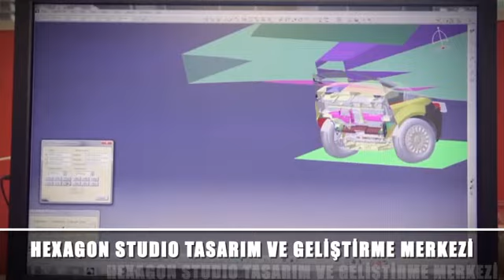Karsan Otomotiv A.Ş Kurumsal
Türk otomotiv sanayinde 50 yılı geride bırakan Karsan, kurulduğu günden bu yana ticari araç Yaratıcı, ilham veren ve sürdürülebilir çözümler üreterek "ileriye taşıma arzusu" ile kurulan Karsan, Türk otomotiv sanayinde geride bıraktığı 50 yılda ticari araç segmentinde kendi markası da dahil, dünyanın önde gelen markaları için modern tesislerinde üretim yapıyor; yaygın ağı ile pazarlama, satış ve satış sonrası hizmetlerini sürdürüyor.